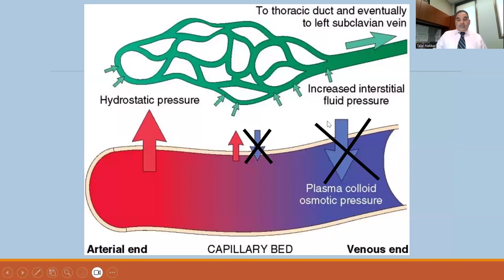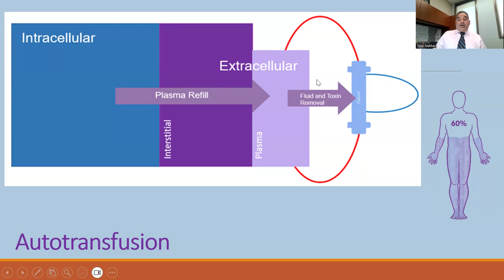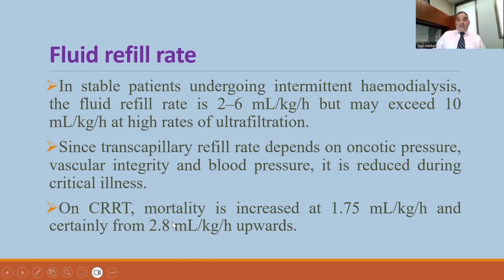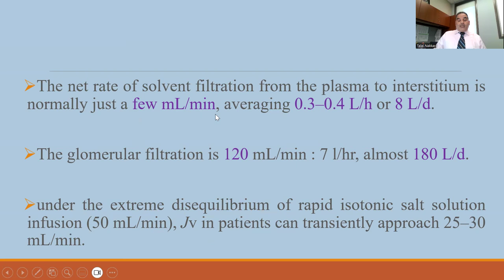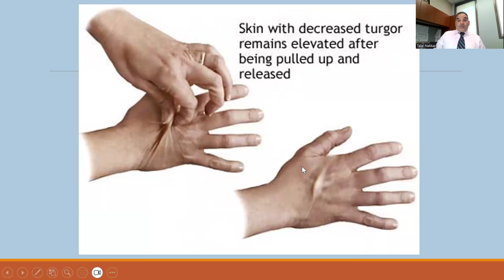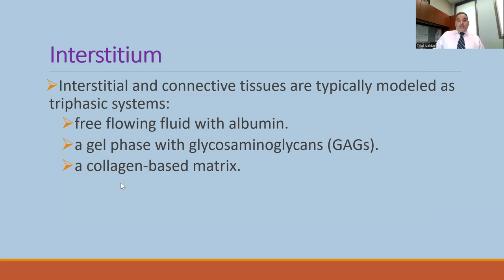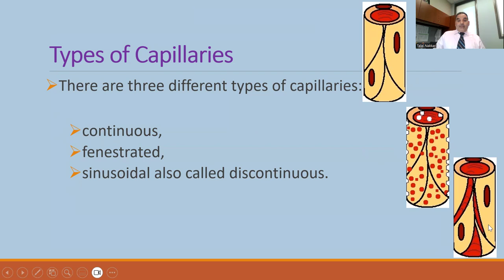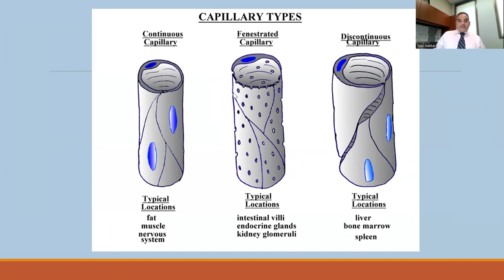06 Edema part 2